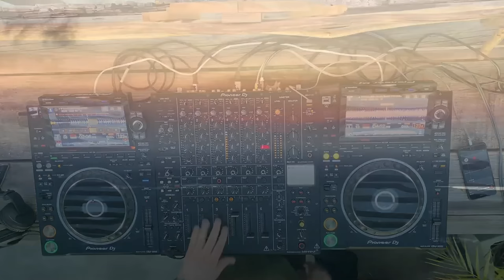Mike Barajas | Progressive House Giggers Mix 2023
Mike Barajas, Dj y productor de Progressive House y Tech House con base en Monterrey, México con mas de 20 años en la escena underground.  Comienza su carrera a la edad de 18 años trabajando en sonidos moviles en donde por su tecnica fue tomando posicionamiento dentro de los top djs de Monterrey.
Es cuando impulsado por sus conocimientos, incusriona en la produccion musical, llevandolo a su primer residencia en el afamado club "AEROPUERTO", en San Antonio, Tx (U.S.A).
En territorio mexicano ha estado en cabinas icónicas como AGUVA TULUM, VOODOO MAMMA, DYNAMITAS CLUB, CASA MORELOS, BUUTS HA, SKIZZO ELECTROCLUB por mencioar algunos.
Hoy en dia su fusion de sonidos progresivos y melodías profundas han logrado escalar en tracks firmados en disqueras como la afamada BONZAI RECORDS, EISENWAREN  y también en INU MUSICA.
En su rol de Manager dirige la agencia de Djs y promotora de eventos  GIGGERS MÉXICO además de la academia GIGGERS MUSIC ACADEMY donde cuenta ya con más de 6 años educando a la próxima generación de talentos.